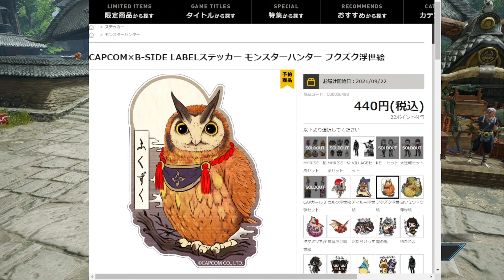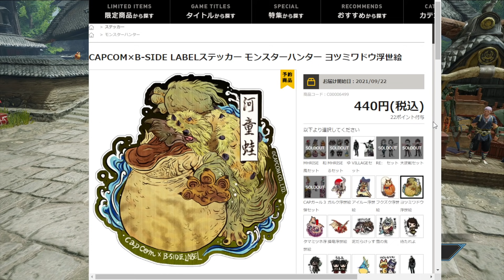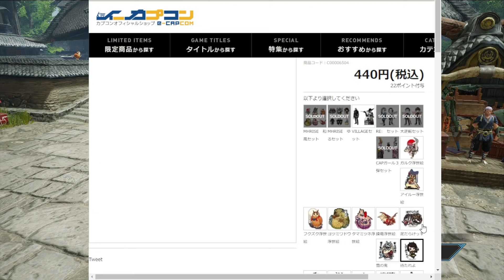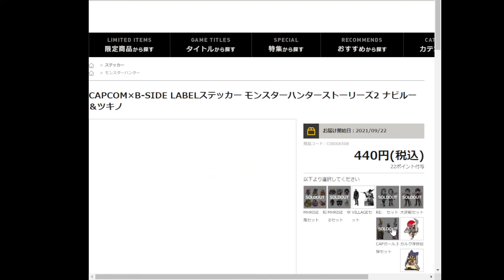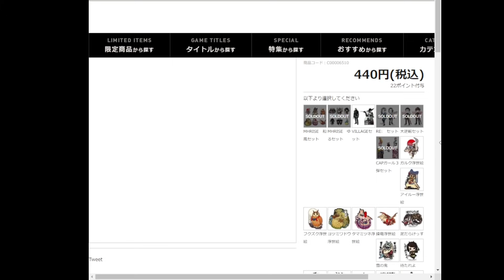モンハンライズコラボが止まらない！「B-SIDE LABEL」のグッズステッカーがカッコよすぎ可愛すぎ!!【MHRise】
最近の読みだとレーベルかな？
普段ステッカーとか買わないんだけどコレは買うｗ
他の作品も見ちゃうｗ

雑魚イケボ、モンハン(他もやるよ)、雑多、トーク成分多め、地雷プレイ、攻略イベント情報、気まぐれ、ぼっち、一個でも当てはまったら登録登録登録ぅ♪

バトオペ２爆死ガチャ実況他